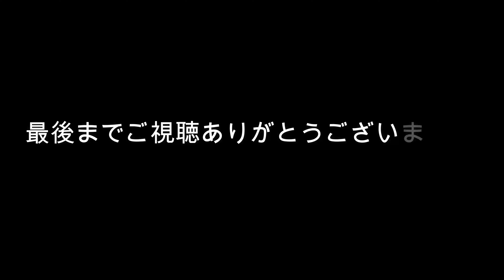【最新】360°ループに挑戦！極楽峠に行ってみた！国道151号 夜光虫 V Stome250美女発見！ツーリング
地図ソフトに360°ループしている道路が表示されています。これは落書きではなく本当に存在するのか？確かめに行ってきました。
前夜はナイトクルージングで夜光虫を観察に行きました。残念ならが夜光虫は見れませんでしたが、V Stome250に乗る美女を拝見する事ができました。
国道151号線には見事に360°ループする道路が存在していました。走行動画をご覧ください。
最後には極楽峠からのパノラマ絶景をお楽しみください。
今日も楽しいツーリングでした。

【関連動画】
【最新】大人気プロレーサーMAX織戸さんに大人気サスペンションを装着してもらった件、鈴鹿サーキットのラップライム何秒縮む？90スープラにKWサスペンションを取り付けて頂いた件

【悲報】私のスープラが納車1年で動かなくなった理由！エンジンが掛からない！Why my supra broke！

【最新】初めての鈴鹿サーキットで自爆! スープラでサーキット走行! Driving on the circuit with Supra.

ポルシェのエンジンと比較して、GRヤリスのエンジンがなぜ頑丈なのか？説明します。ポルシェオーナーは絶対に見ないでください。後悔しますよ！

GRスープラで峠へ行ったら、ロータスヨーロッパに出会った。風吹裕矢が乗っていたwww